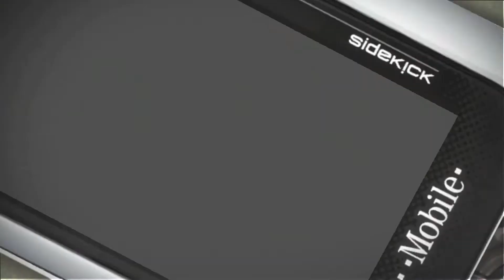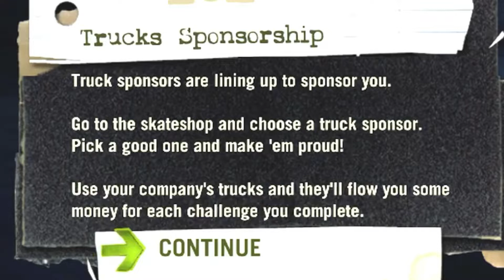Skate 1 But This Game Hates Me!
I'm talking about my beeeest frieeend...